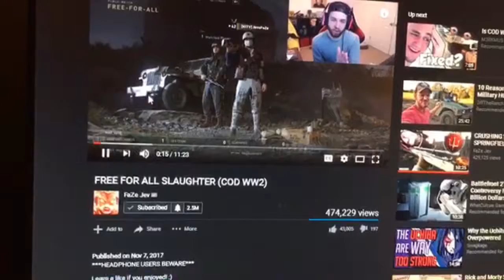TRYING A DIFFERENT GAME MODE